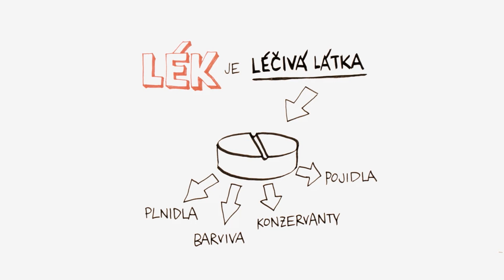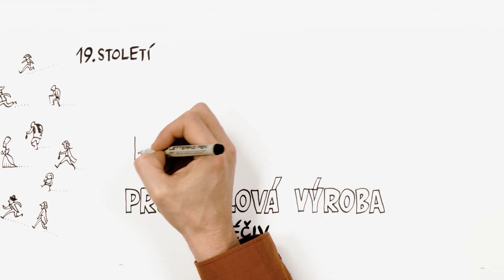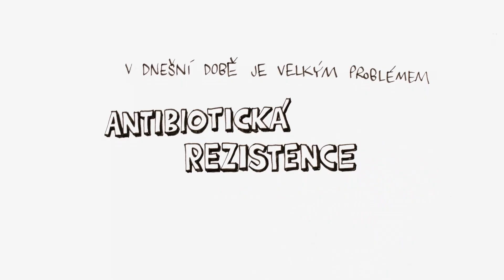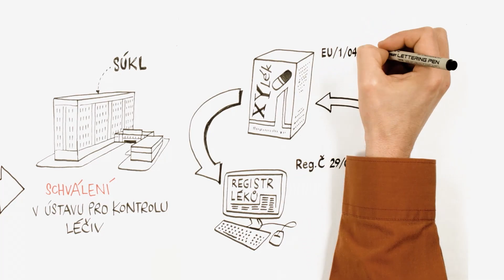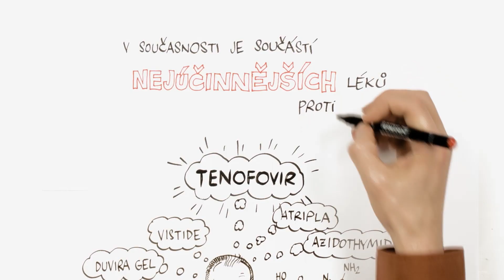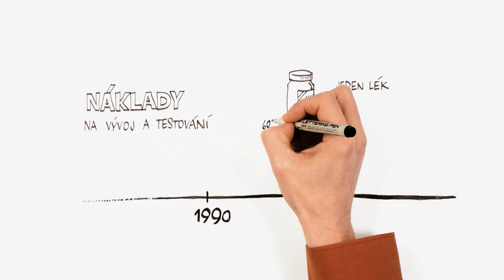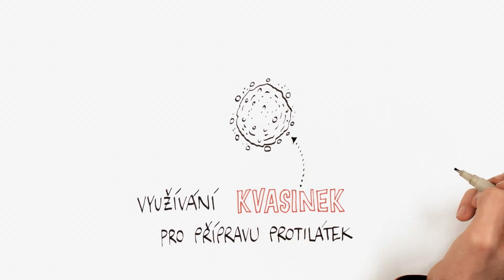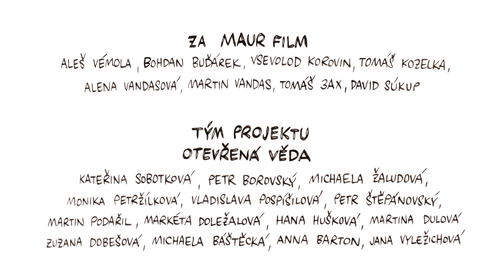Co je to lék – NEZkreslená věda I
Nezkreslená věda - vzdělávací cyklus Akademie věd ČR

Odborným garantem tohoto dílu se stal Mgr. Radim Nencka, Ph.D., Ústav organické chemie a biochemie AV ČR, v. v. i.

Komentář namluvil Pavel Liška.